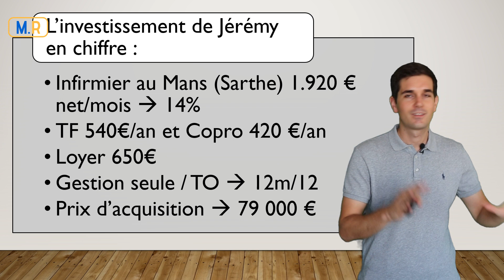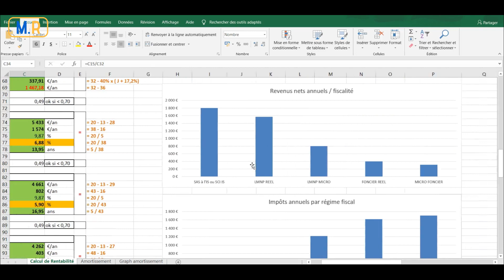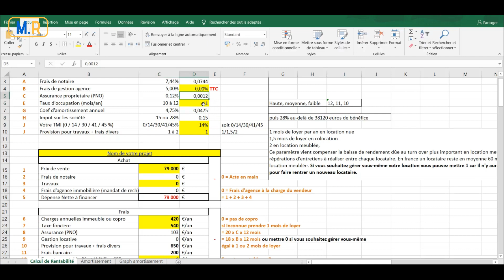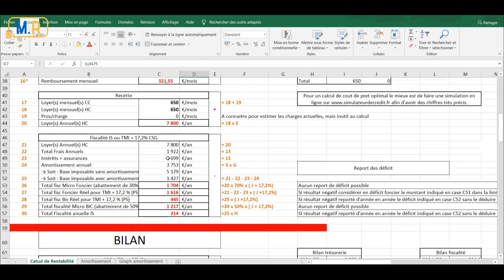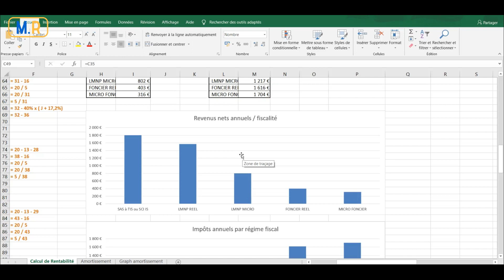Comment Gagner De L'Argent En Immobilier ?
2 résultats possibles :
► Votre candidature est acceptée :

Comment gagner de l'argent en immobilier? Voilà une question que beaucoup de personnes se posent ! Pour les futurs investisseurs qui se demandent comment gagner de largent en immobilier, la réponse est assez simple. IL FAUT APPRENDRE à INVESTIR ... Car si vous souhaitez savoir comment gagner de largent en investissant dans limmobilier, il est important (voire nécessaire) de connaître les méthodes et techniques qui vous permettront de ne pas faire d'erreur !

▬▬▬▬▬▬▬▬▬ MONSIEUR RODOLPHE ? ▬▬▬▬▬▬▬▬▬

La chaîne des Investisseurs Intelligent est spécialisée en investissement immobilier locatif rentable et patrimonial. Elle à vocation à faire connaître les techniques et méthodes qui vous permettront de gagner de l'argent avec l'immobilier.